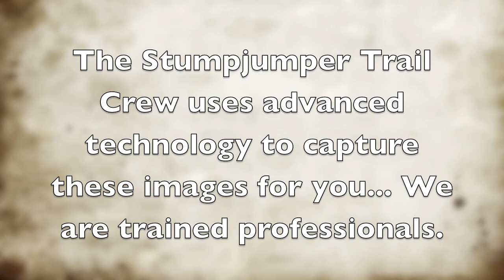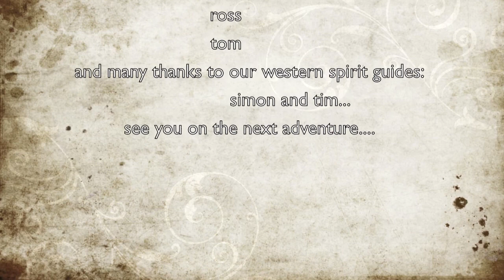Fruita Loops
SJTC May 2010 trip to Fruita, CO